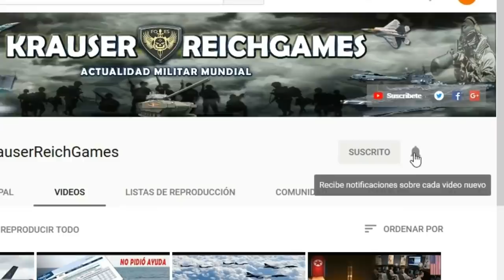Alemania Acusa a EEUU de Pretender comprar la Vacuna del C0VID-19 a un Laboratorio Aleman